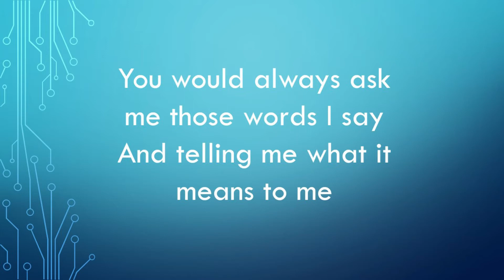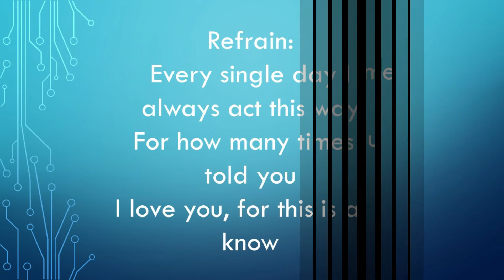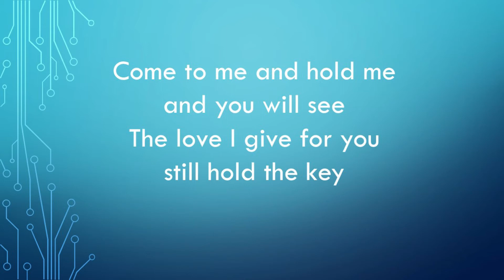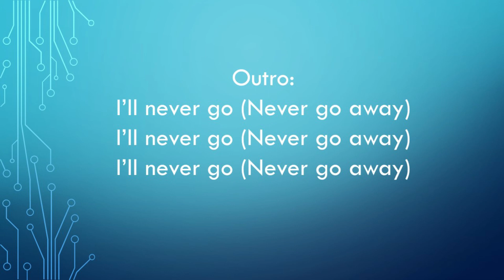I'll Never Go Lower Key _Nexxus Band Version (Key of A) (HD- High Quality)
One of my Favorite song during my High School Days
One of the song we mostly performed & requested by our fans